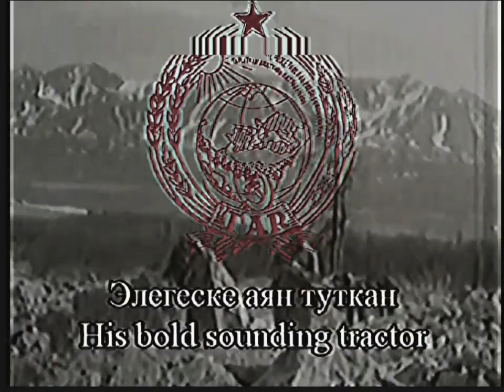Chavydak Tuvan Folk song |KOM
welcome
Chavydak was an actual tractor driver who lived in Elegest at the inception of Communism in Tuva—the 1930s. At that time, forcing the nomads to change their way of life from seasonal encampments to collective farms was a full-time occupation of the Communists, and propaganda through music played a part in that effort. This song, indeed, praises the strength of the technological tractor versus simple animal power. Chavydak, incidentally, also means 'riding a horse bareback.'

social media

Truewallet: 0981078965(ห้ามโทรนะครับมีแต่งาน)